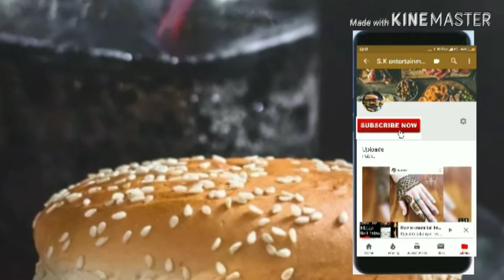Latest kids winter cloth design। latest girls winter coat design। new stylish winter cloth design।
latest top short sweater designs 2019 latest fashion

Gajar ki barfi recipe/ carrot barfi recipe/gajar barfi / gajar pak/ gajar ki barfi recipe in Hindi

सर्दियाँ की स्पेशल मेथी मटर मलाई बनाये ऐसे की सब उगलियाँ चाटते रह जाएँ। Methi Matar malai recipe.